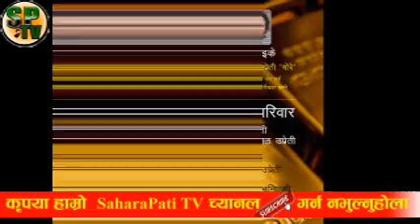प्रधानमन्त्री KP sharma Oli र संचारमन्त्री Gokul Baskota विरुद्ध अख्तियारमा उजुरी, BBCNEws